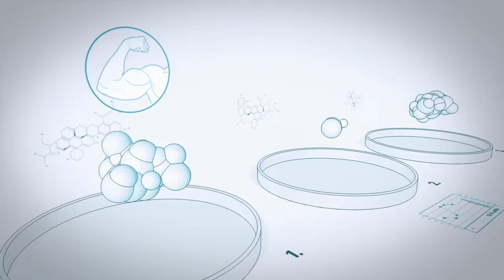David Reid - Harnessing Nature's Elements to Unlock Vitality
0:00 Introduction
2:20 David's Story & Upbringing
7:35 Sun Gazing
13:58 Process of Creating Manna Supplements
25:00 David's Current Journey & Passions
29:30 Connecting with Nature's Elements
39:31 Following & Trusting Your Intuition
42:10 Practical Things We Can All Do To Improve Our Lives
48:20 Dealing With A Diagnosis & Fear
56:59 David's Advice for Humanity

EPISODE DESCRIPTION:
David Reid is the visionary co-founder of Manna Vitality, a company at the forefront of holistic wellness and natural health solutions. With an unwavering passion for unlocking the potential of the human body and spirit, David has dedicated his life to discovering and sharing the transformative power of nature's gifts.

David's journey into the world of vitality was sparked by a profound personal experience that reshaped his understanding of health. This transformative journey led him to unearth the incredible potential of holistic healing modalities, herbal remedies, and the innate wisdom of the human body. Driven by a desire to empower individuals to take control of their well-being, he now plays a pivotal role in curating a range of science-backed, premium-quality supplements and wellness products that promote vitality, longevity, and optimal health.

In this captivating episode of the HEAL with Kelly Podcast, we dive into an illuminating exploration of nature’s power to heal our bodies and reignite our human potential.  We discuss the incredible miracle that is life and the awe-inspiring beauty and magic that has led us all to this very moment. It is so easy to get ripped down the river in the current of fear, so we discuss how to pull ourselves out of the doldrums of duality and suffering, and ease back into gratitude, presence, and well-being in order to consciously harness the extraordinary possibilities this life has to offer.  More spiritual than supplemental, this conversation is for the lovers of the mystical and the dance between science and woo.